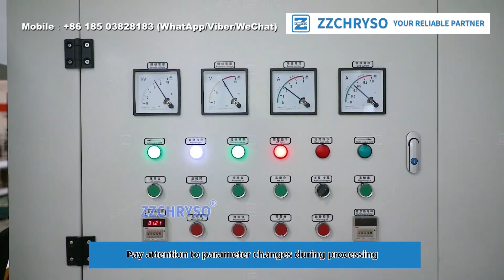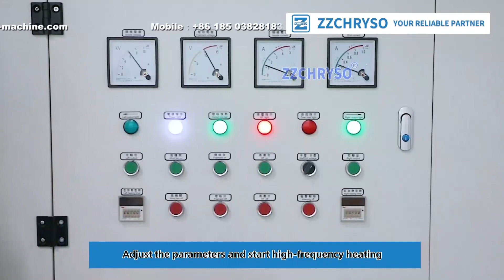High Frequency Curved Plywood Press Machine For Chair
（1）. Description & advantages：
The High Frequency Curved Plywood Press Machine for chairs offers several advantages. Firstly, its high-frequency technology allows for efficient and precise bending of plywood, resulting in beautifully curved chair components. The machine's fast processing speed ensures quick production cycles, improving productivity and reducing lead times. Its precise control system enables customization of bending angles and shapes, accommodating various chair designs. The machine's robust construction and reliable components ensure durability and longevity, minimizing maintenance requirements. Moreover, its user-friendly interface and intuitive controls make operation easy, reducing training time for operators. Overall, the High Frequency Curved Plywood Press Machine provides a reliable and efficient solution for manufacturing curved plywood components for chairs, meeting the specific needs of the furniture industry.

（4）. Our SNSs：

01
02
03
04
05
06
07
08
Blogger: